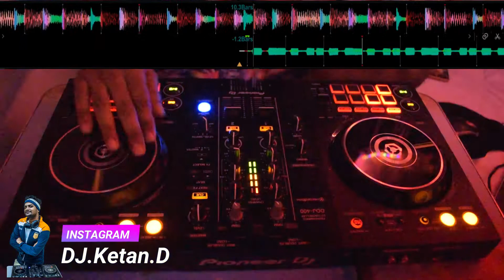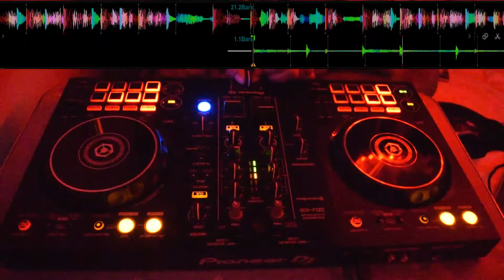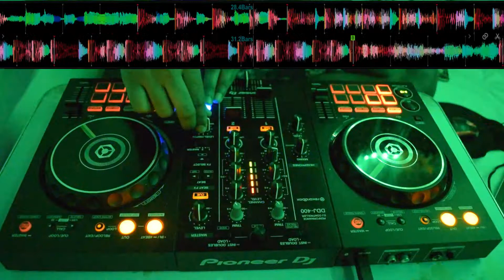Moombahton Mix | DJKD